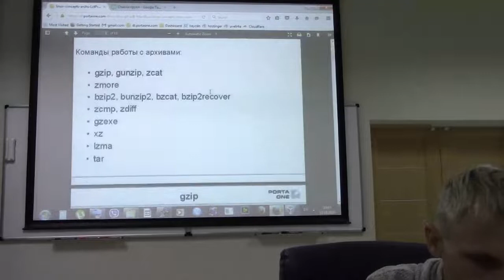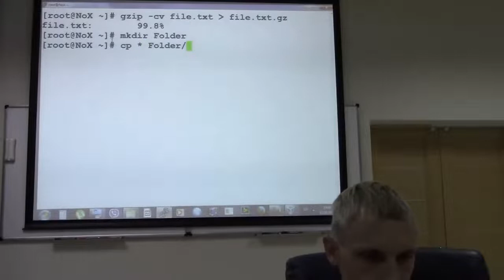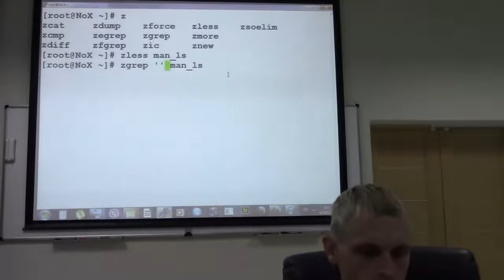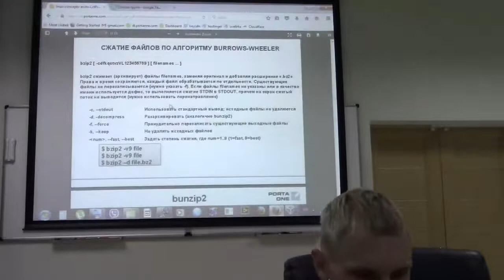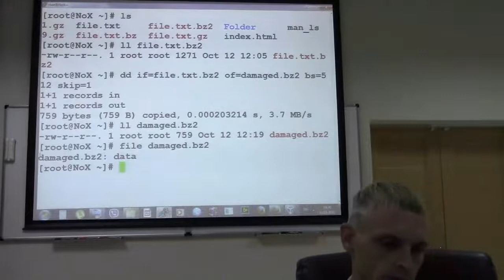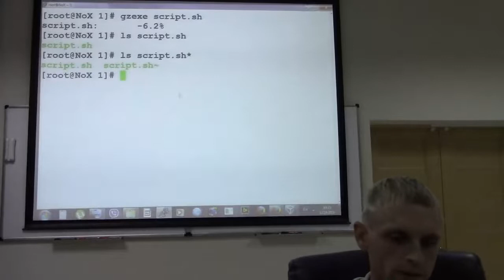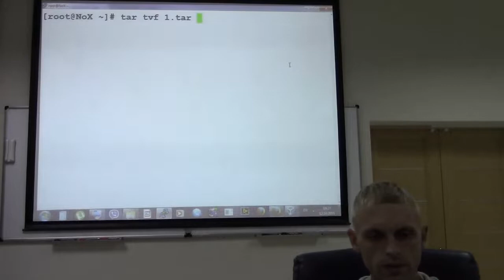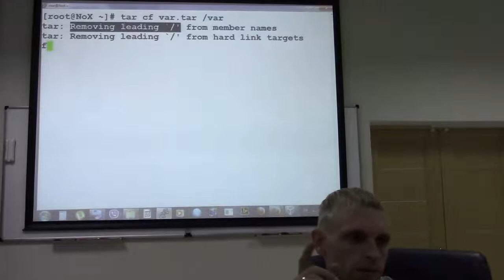04 Linux Working with Archives, LNA Autumn 2022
Linux Working with Archives.
Linux and Network Administration 2022 Autumn Course